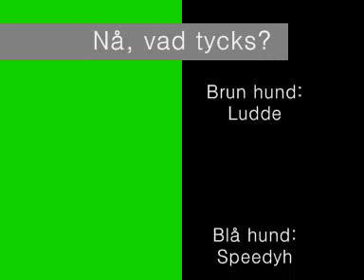Bad day - hundparken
jag, cit och speed gjorde en musikvideo. Er00ci å ixx e oxå med :3
hope u like it, enjoy! :D tog 8 timmar D8